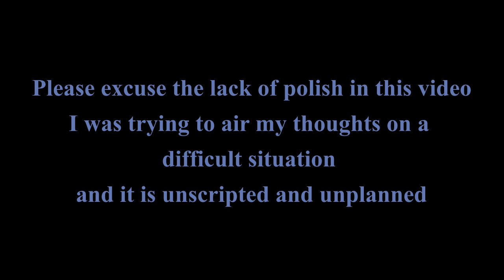The War in Gaza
I like many find the ongoing conflict in Gaza troubling. I unike some people struggle to reach conclusions on, many of the surrounding moral issues.

Here is the results of my mulling the situation over.

The Rest Is Politics